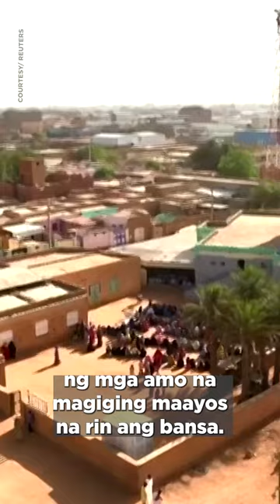Mga Pinoy sa Sudan, lumikas papuntang Egypt